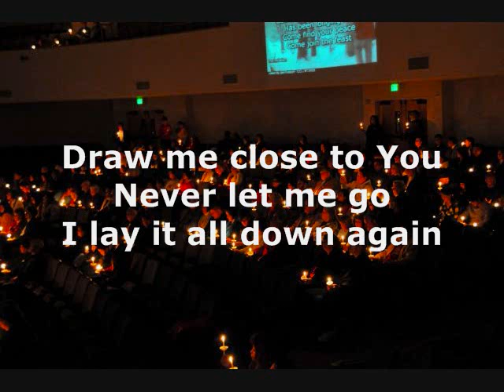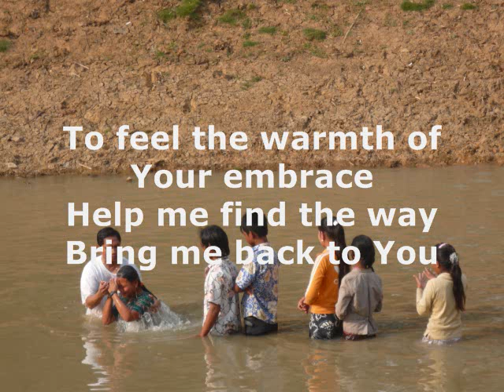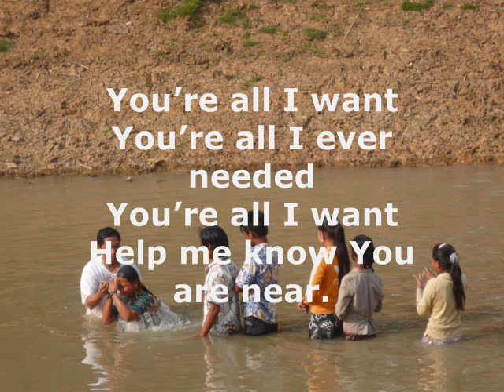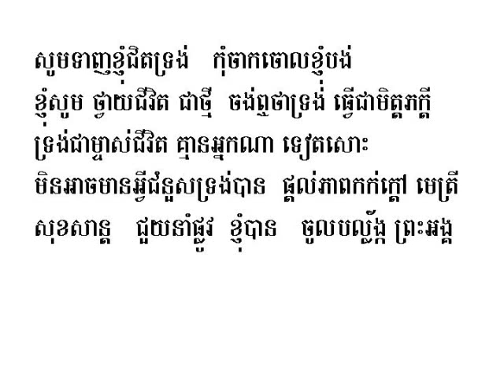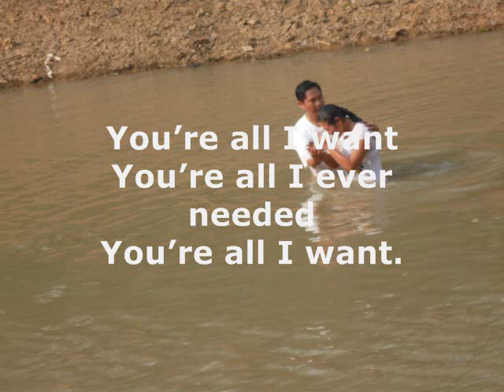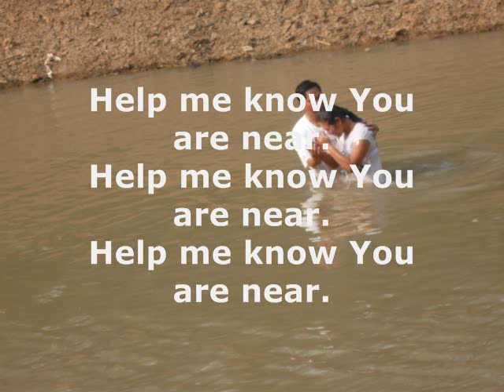Draw Me Close To You - English Mixed With Cambodian(Khmer) Gospel Songs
This gospel song "Draw Me Close To You" is in English mixed with Cambodian(Khmer). The Point - Cambodian Church of the Nazarene is in San Jose, Ca. It's a multi-cultural church (English, Cambodian, Spanish, Chinese, Indian, Korean and Filipino). Khmer lyrics by pastor Samith Mey. If you have no church to go, you're more than welcome to visit our church. May God Bless You!